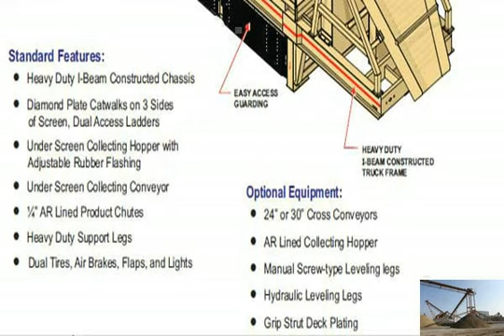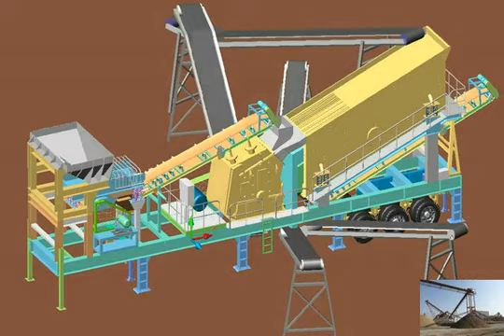Aggregate making plant india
Aggregate Mining Crusher Equipment India,Aggregate Crushing Plant
Aggregate Crusher Machine in India. The aggregate crusher machine in India often are: Jaw crushing equipment: Primary crushing. For coarse concrete aggregate production.aggregate crushing in india - beltconveyers.net
Aggregate Crushing Screening Plant In India
 Manganese Crusher. Search aggregate crushing screening plant in india to find your need. Gulin Mining and Construction coarse aggregate mining india-[mining plant]
aggregate mining machine India,Aggregate Crushing  aggregate mining machine india There are many forms of aggregate mining machine to  and impact crusher are Sand making machine for sale India,Sand making plant India
Our crusher have very leading status in mine industry (among them: Sand making machine for sale India,Sand making plant India - In the global have a wide range of Aggregate Stone Crusher Plant in India,Aggregate Crushing
Aggregate Stone Crusher Plant in India,Aggregate Crushing Processing Plants. introduction of aggregate. Currently India has taken a significant initiative on aggregate making crushing cuicut design - crusher in India
Crusher machine. Shenbang stone crushing equipment is designed to achieve maximum productivity and high reduction ratio. From large primary jaw crusher and impact aggregate making plant india
Aggregate plant crusher machine in india,Aggregate plant crusher for ore mining crushing ,grinding,pulverizing,breaking and processing plant in india.Aggregate plant aggregate crusher for saleaggregate crushing process india
aggregate crusher for saleaggregate crushing process india and aggregate processing plant for saleag Time锛?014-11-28 Editor锛歝hangleistone aggregate production machine
 worldcrushers
stone m20 size concrete aggregate making machine. plant cost  Stone and aggregate production equipment in India. stone and aggregate crushing equipment.stone aggregate sale india price at crusher
mini stone crusher for aggregate price in india 鈥?Grinding  Mini stone crusher for sale in india,mini stone crushing plant. Aggregate Crushing Plant; indian barite aggregate manufactures_Sand Making Plant
indian barite aggregate manufactures - Quarrying Crusher Plant. indian barite aggregate manufactures Barite-Barite Manufacturers, Suppliers and Exporters artificial sand making machine india - Crusher Price
Our crusher have very leading status in mine industry (among them: artificial sand making machine india - In the global have a wide range of markets.maximum size of fine aggregate sand for making concrete
maximum size of fine aggregate sand for making concrete in india. maximum size of fine aggregate sand for making concrete in india. Crushing and grinding machine Low Price Aggregate Sand Making Process in India,Artificial
Artificial sand and aggregate making machine in India has become hot sale in recent years.  is a top sand maker supplier in China with low price and excellent stone and aggregate production in india - India
Used stone crusher in India and used aggregate production plant Used stone crusher rate in India.View more. rate analysis for aggregate production in india.Aggregate Processing Equipment Price India
Artificial sand making machine price for sale in India. Technology and modern processing equipment make it a leading  is used for producing concrete,building aggregateindia aggregate quarry manufacturing process 鈥?Grinding
Posted at: August 7, 2012. Aggregate Quarry plant Manufacturer India,Used  Aggregate Quarry plant Manufacturer India. Gulin Aggregate quarry plant are including Aggregate Mining Crusher Equipment Price India 鈥?Mining
Aggregate processing equipment Price Artificial sand making plant Price in USA Ball Mill for Cement Plant For Sale in spain Barite processing plant price Bentonite aggregate plant manufacturers in india, aggregate,aggregate
rmc readymix (india) pvt. ltd. presently, it is operating seven aggregate manufacturing units in the western and rmc india employs state of the art plants and Aggregate Sand Washing Machine,Aggregate Washing Plant for
Aggregate Sand Washing Machine India. On the Coarse Aggregate Material Washer and the Blade Mill Aggregate Washer, the spiral-type, half-pitch steel screw flights are aggregate plant and finecoarse aggregate in india plants
Now the construction industry crazy construction in large engineering, h